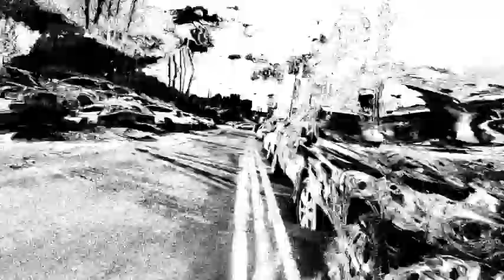Delphini: 'Nova Boss'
Lee Carr, Chris Cordwell, Shaun Bailey, Rod Novery & Indigo Starseed. Recorded live during rehearsals April, 2018.

Mixed by Rod Novery at The Shed and mastered by Chris Cordwell.

Filmed in Amsterdam, Shewsbury and Yorkshire Sculpture. Spring 2018